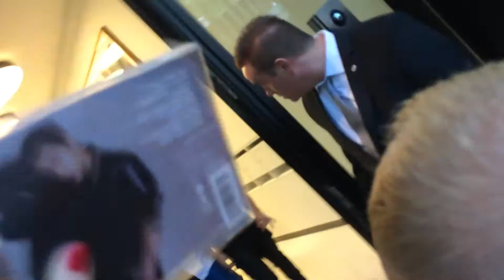Austin Mahone in Cologne, Germany May 23 (2)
Austin Mahone @ Big FM in Cologne, Germany on May 23